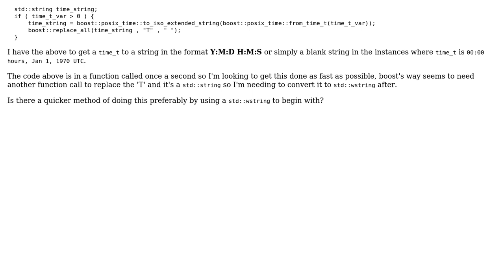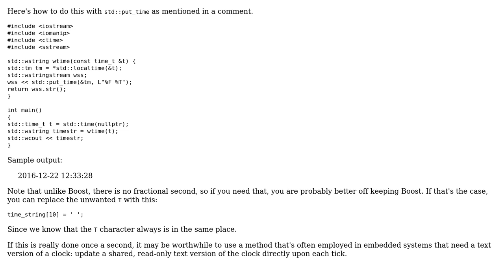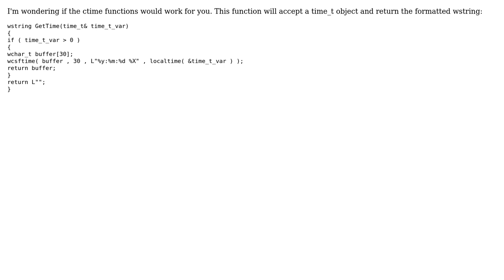Code Review: time_t to string (2 Solutions!!)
Code Review: time_t to string

With thanks & praise to God, and with thanks to the many people who have made this project possible! | Content (except music & images) licensed under CC BY-SA | Music | Images & others | With thanks to user User666 user Edward user 200_success and the Stack Exchange Network Trademarks are property of their respective owners. You are responsible for your own actions.